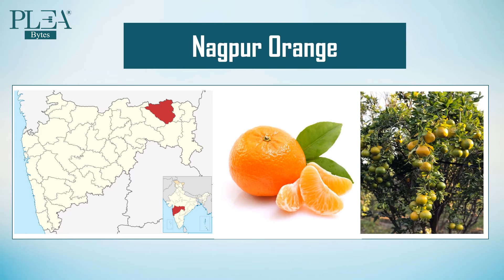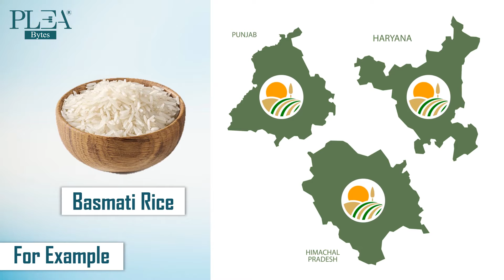Nagpur ke oranges itne famous kyu hai? Janiye Geographical Indications ke fayde!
Specific legal issues, concerns and conditions always require the advice of appropriate legal professionals. Every effort has been made to avoid errors in this video. Any mistake, error or discrepancy noted by the netizens may be brought to the notice of the team along with evidence of it being incorrect.

Geographical indication